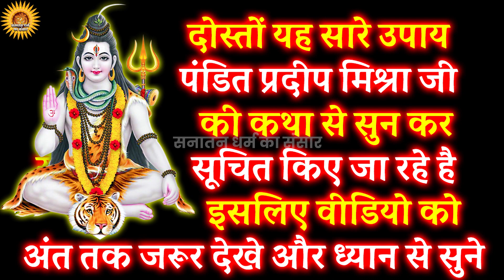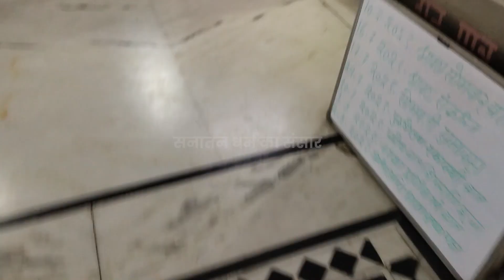1 अगस्त अधिक मास की पूर्णिमा। sawan ki purnima. सोमवार की पूर्णिमा। पूर्णिमा के उपाय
Title -- 1 अगस्त अधिक मास की पूर्णिमा। sawan ki purnima. सोमवार की पूर्णिमा। पूर्णिमा के उपाय